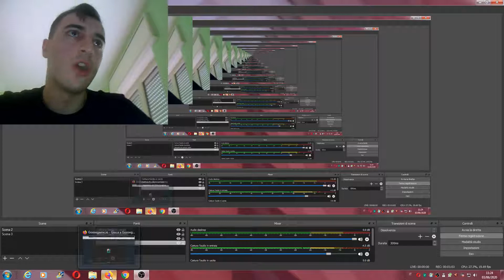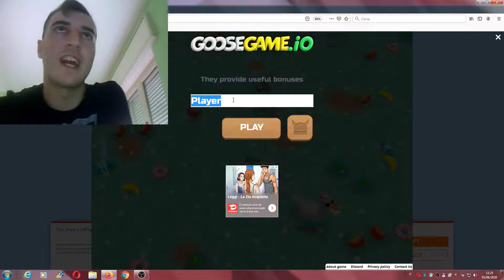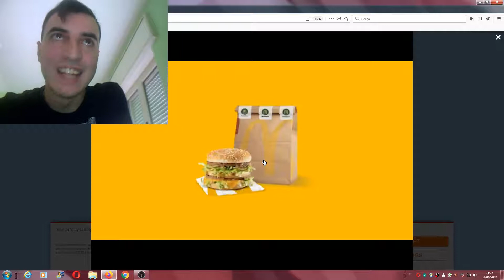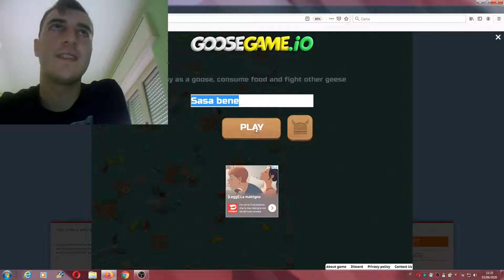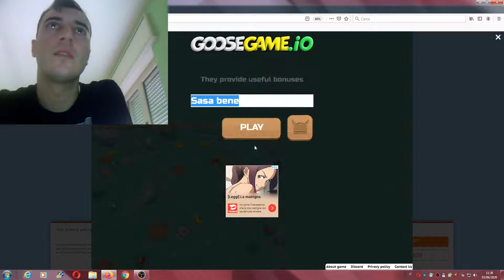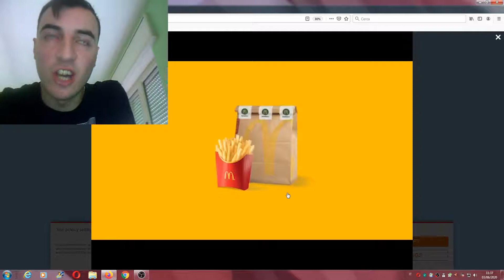L'OCA PIù MANGIAVA E MEGLIO ERA PRIMA CHE LE ALTRE OCHE MI FRECAVANO IL MANGIARE "GOOSEGAME.IO" !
lo scopo di questo gioco e che dovevo far ingoiare ciambelle, banane e vari snackers allla mia oca